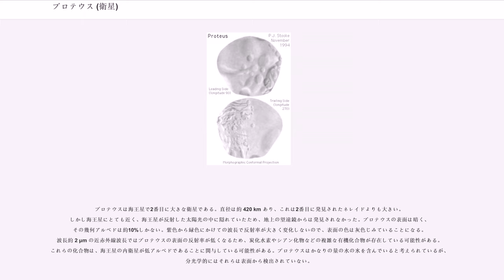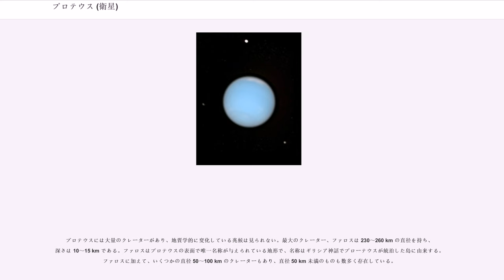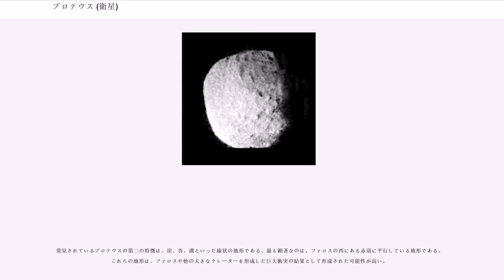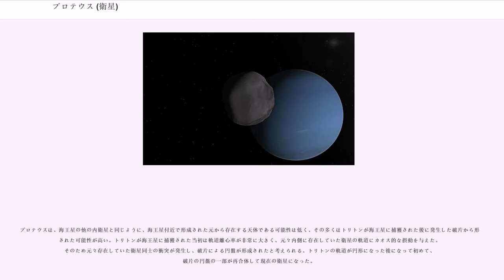プロテウス (衛星)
プロテウス（、, Neptune VIII）は、海王星の第8衛星である。海王星の衛星の中では2番目に大きく、また海王星で最も大きなである。1989年に探査機ボイジャー2号によって発見された。ギリシア神話で姿を自由に変えられる海神のプローテウスにちなんで名付けられた。プロテウスは、海王星のほぼ赤道面を公転し、海王星の赤道半径の約4.75倍離れた軌道を公転している。

プロテウスの形状は、直径が 400 km を超える主に氷から成る天体であるにも関わらず楕円体とは大きくかけ離れており、いくつかの窪んだ面と 20 km の起伏を持った多面体のような形状をしている。表面は暗く灰色じみており、大量のクレーターがある。プロテウス最大のクレーターは、直径が 230 km 以上のファロス (Pharos) である。大きなクレーターに関連して、いくつかの崖や溝、谷も存在している。

プロテウスはおそらく、海王星と共に形成された天体ではない。プロテウスは、海王星最大の衛星トリトンが捕獲されたときに形成された破片が後に合体して形成された可能性がある。

プロテウスは、宇宙探査機のボイジャー2号が1989年8月に海王星をフライバイする2ヶ月前に撮影した画像から発見された。発見は同年7月7日に国際天文学連合のサーキュラーで公表され、S/1989 N 1 という仮符号が与えられた。発見報告においてスティーヴン・P・シノットとブラッドフォード・A・スミスは「21日間にわたって撮影された17フレーム」とのみ伝えたため、発見日はそれだけ前に遡った6月16日以前ということになる。

1991年9月16日に、ギリシア神話における姿を変えることができる海の神プローテウスに因んで、現在の名称が命名された。また Neptune VIII という確定番号が与えられた。

プロテウスは、海王星から海王星半径の4.75倍とほぼ等しい距離を公転している。軌道の離心率は小さく、海王星の赤道からは約0.5度傾いている。プロテウスは、海王星の順行する規則衛星の中では最大である。自転は公転周期と同期しており、これは常に片面を海王星に向けていることを示している。

プロテウスは海王星で2番目に大きな衛星である。直径は約 420 km あり、これは2番目に発見されたネレイドよりも大きい。しかし海王星にとても近く、海王星が反射した太陽光の中に隠れていたため、地上の望遠鏡からは発見されなかった。プロテウスの表面は暗く、その幾何アルベドは約10%しかない。紫色から緑色にかけての波長で反射率が大きく変化しないので、表面の色は灰色じみていることになる。波長約 2 μm の近赤外線波長ではプロテウスの表面の反射率が低くなるため、炭化水素やシアン化物などの複雑な有機化合物が存在している可能性がある。これらの化合物は、海王星の内衛星が低アルベドであることに関与している可能性がある。プロテウスはかなりの量の水の氷を含んでいると考えられているが、分光学的にはそれらは表面から検出されていない。

プロテウスの形状は半径約 210 km の球体に近いが、球形からのずれは最大で 20 km と大きく、天体の大きさの割に形が歪なことが特徴の一つである。これは低温のためプロテウスを構成する氷が強固になり、重力に逆らって不規則な形状を保ちやすくなっているためだと言われる。科学者たちは、プロテウスが自身の重力で完全な球形にならない程度の密度を持つ大きさの天体であると考えている。土星の衛星ミマスは、おそらく土星付近の高温度や潮汐加熱によって温度が高くなっているため、プロテウスよりもわずかに質量が小さいにも関わらず楕円体の形状をしている。プロテウスは、全体の形状が三軸楕円体よりも不規則な多面体に近いが、わずかに海王星のある方向に伸びている。プロテウスの表面はいくつかの平面と、直径 150～200 km の凹面がある。この凹面はおそらく劣化したクレーターであるとされている。

プロテウスには大量のクレーターがあり、地質学的に変化している兆候は見られない。最大のクレーター、ファロスは 230～260 km の直径を持ち、深さは 10～15 km である。ファロスはプロテウスの表面で唯一名称が与えられている地形で、名称はギリシア神話でプローテウスが統治した島に由来する。ファロスに加えて、いくつかの直径 50～100 km のクレーターもあり、直径 50 km 未満のものも数多く存在し...